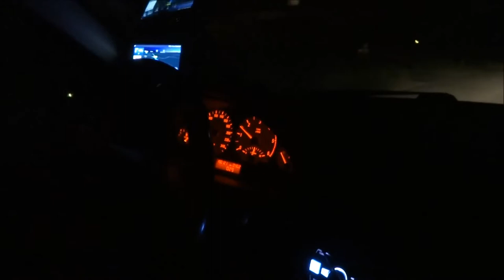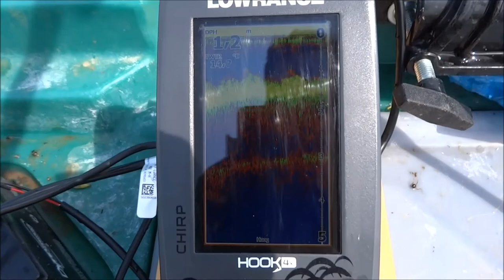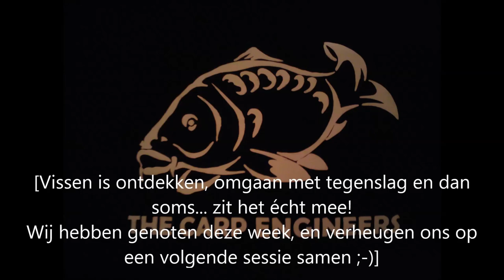Franse Oevers 2 - Pieken&dalen aan 'n Frans meer in Région Central - karperen met The Carp Engineers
In april 2017 trokken we voor een gezamenlijke week vissen op karper naar een redelijk onbekend meer in de Région Central in Frankrijk. Het zou een memorabele week worden!